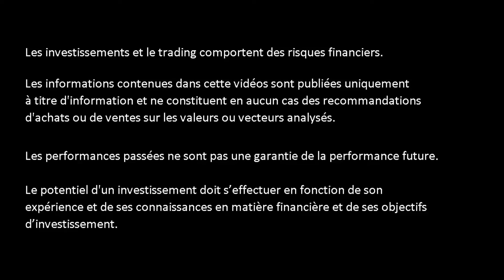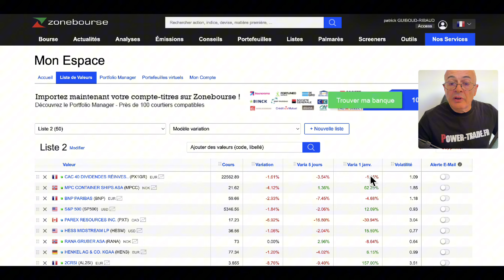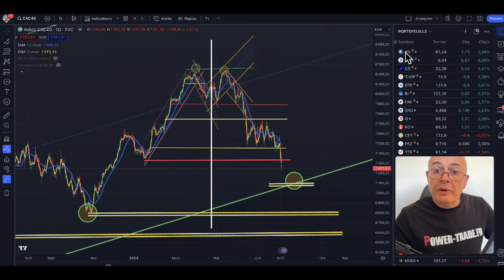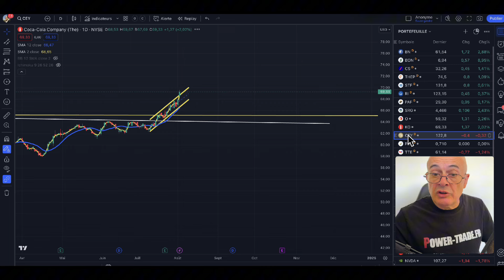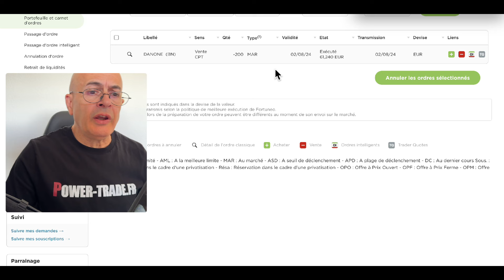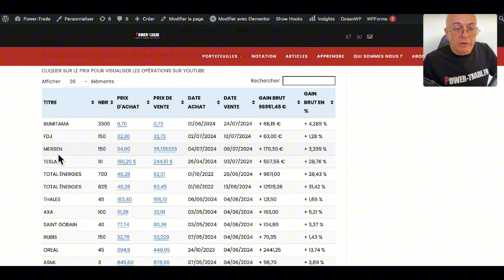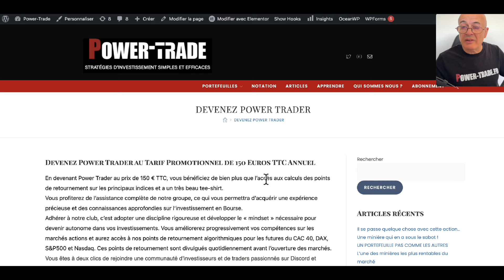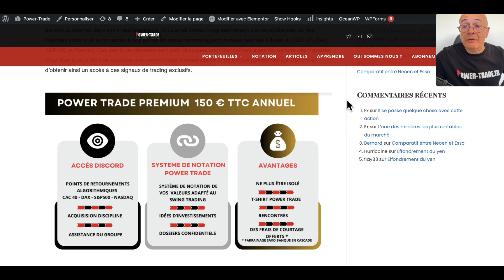JE VENDS DANONE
Le club permet de bénéficier
Pour seulement 150 € TTC annuel:
- D’un accès au WhatsApp Power-Trade
- D’être informé en temps réel des achat et ventes fait sur le portefeuille Power-Trade.
- D’avoir à l’avance les points algorithmiques du CAC 40, du DAX et du S&P500
- De bénéficier du soutien d’un groupe bienveillant
- Du T-Short Power-Trade

▬▬▬▬▬▬▬▬   OUTILS  ▬▬▬▬▬▬▬
🛠 METASTOCK
🛠 ZONEBOURSE.COM
🛠 FR.TRADINGVIEW.COM
🛠 SIMPLYWALL.ST
🛠 MONING
🛠 FR.FINANCE.YAHOO.COM
🛠 ABCBOURSE.COM
🛠 GOOGLE.FR
🛠 YOUTUBE.COM
🛠 CANVA.COM